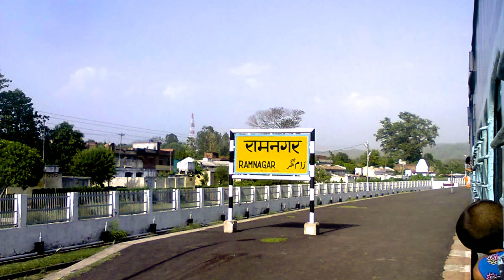30. RAMNAGAR Nainital_ Uttrakhand | रामनगर उत्तराखंड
इस वीडियो में आप देखेंगे उत्तराखण्ड  राज्य के नैनीताल जनपद के रामनगर शहर का वर्णन-
In this video you will see the description of Ramnagar city of Nainital district of Uttarakhand state-

इस विडिओ मे आप देखेंगे मुख्य बाज़ार, सब्जी मंडी, रेलवे स्टेशन, सिनेमा घर, तहसील कार्यालय, डाकघर, व्यापारिक केंद्र, जनसंख्या, मुख्य चोक, मुख्य रोड, मुख्य व्यापारिक बिन्दु, मुख्य दुकाने इत्यादि के बारे मे